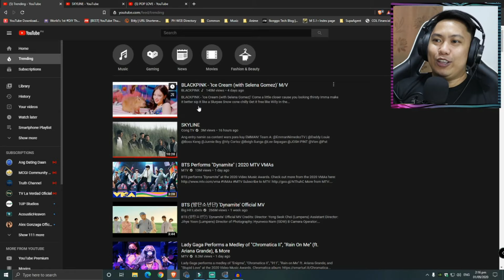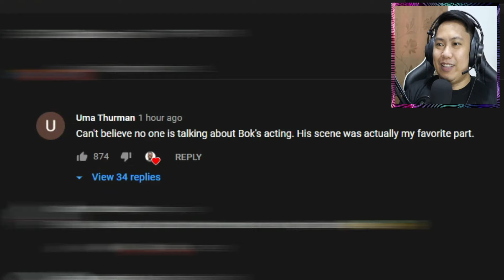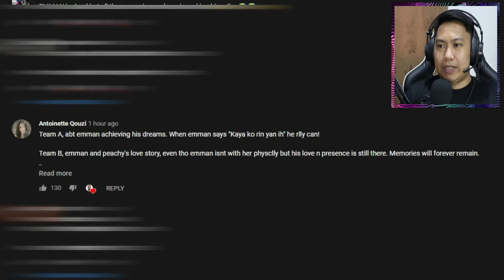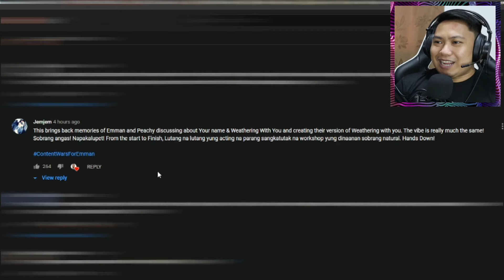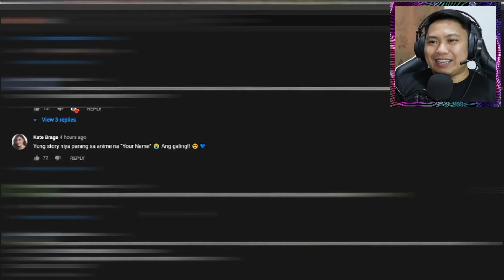CONTENT WARS PARA KAY EMMAN NIMEDEZ BY CONG TV! SINO ANG MAS PATOK SA INYO?! SKYLINE O POP LOVE?